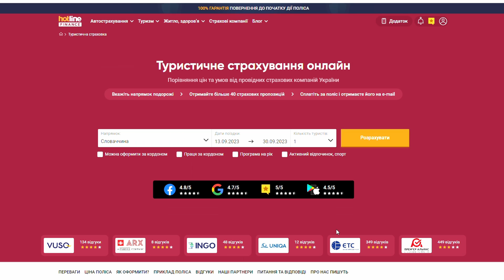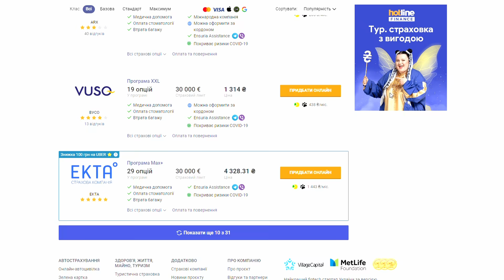Справжній БАНОШ на полонині від гуцулів! Вся Магія приготування. Правдивий рецепт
Відео про масло, яке ми виставляли нещодавно, набрало 15 тисяч вподобайок,  ми обіцяли, коли це станеться, змонтувати рецепт баноша з Карпат. Тому в цьому відео буде той самий правдивий банош, який готують гуцули в горах на полонинах. Всі інші рецепти, то вже варіації.   Отже як правильно варити банош дивіться у цьому відео.

ПРАВДИВИЙ БАНОШ  на полонині (Справжній гуцульський банош еа сметані)

✅ сметана (одноденні хбирані вершки) приблизно 2 літри
✅ 2,5 кухлика кукурудзяної крупи (муки)
✅ сіль
✅ бринза
✅ кулешір (куди ж без нього)

ЯК приготувати справжній банош
00:00 прр банош на полонині
01:19 перший основний складник для баношу
01:32 ватра в стаї
02:10 другий важливий складник для баношу
02:32 про кулешір
02:54 додається крупа у сметану
03:15 чи додається вода?
03:31 чи є різниця в яку сторону помішувати
03:49 кулеша та банош
04:16 про бринзу для баношу
04:33 випускає масло
05:35 час знімати банош
05:57 як споживати банош

Автор відео: Дячук Дмитро (Diachuk Dmytro). Перезаливати  і використовувати фрагменти  відео  без узгодження з автором ЗАБОРОНЯЄТЬСЯ!  Будуть приходити скарги і запити на вилучення!